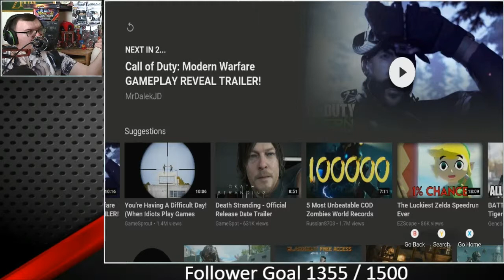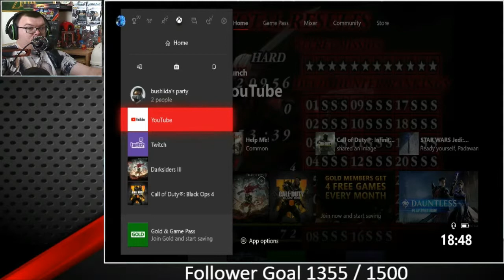Call of Duty Modern Warfare Reaction